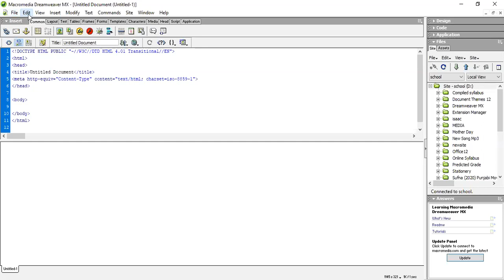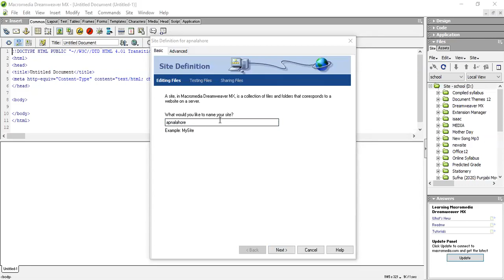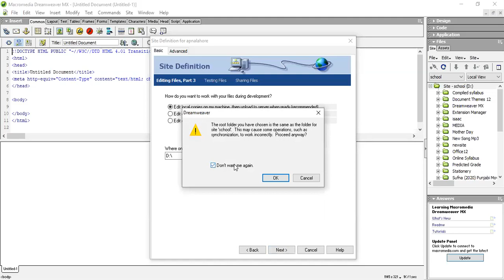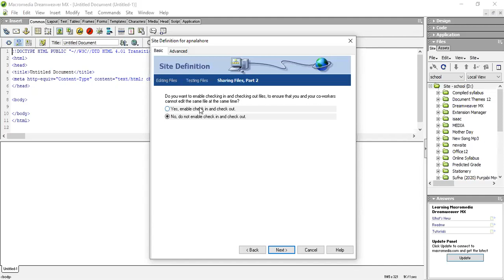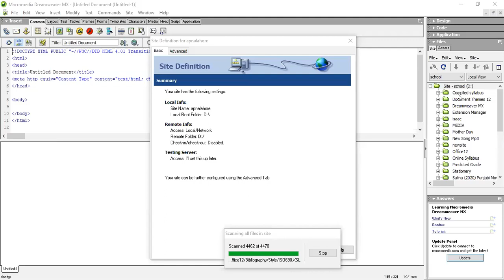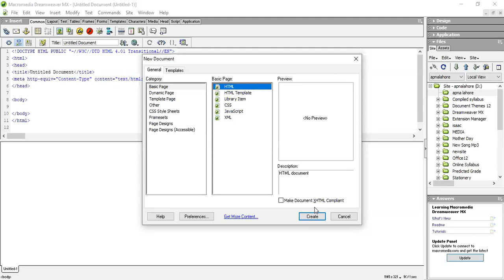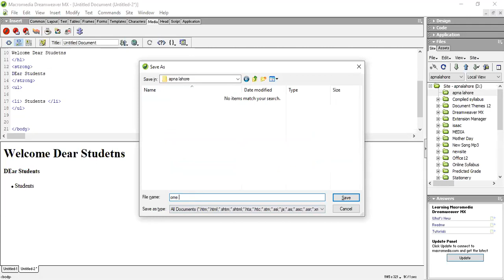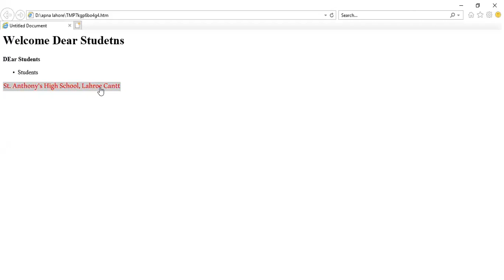Class 8 subject: computer chapter 9 L#3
chapter 9
Dreamweaver
explanation+practical work